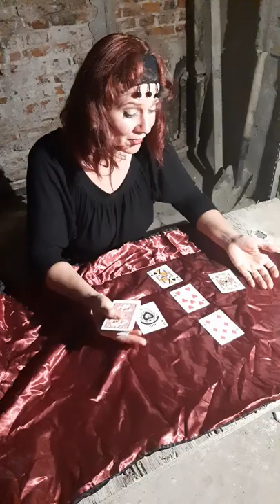Carmen (Bizet). Aria: En vain pour eviter. Taller de Ópera, Profs. Casamajor y Cosin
🎼🎶🎵 SEMANA DE LA MÚSICA 2020 🎼🎶🎵

✨ TALLER DE ÓPERA ✨
Cát. Profs. Rita Casamajor y Diego Cosin

👉 Aria: En vain pour eviter
Mariana Artaza, mezzosoprano
Al piano, Sabrina Blebel
Descripción: Carmen busca su futuro en las cartas, pero por más que intente ellas le anuncian la muerte.
Veamos, que me dicen a mí...
¡Diamantes, espadas... muerte!
¡Lo veo claro... primero, yo misma,
después él...
para ambos, la muerte!
¡En vano, para evitar
las amargas respuestas,
en vano, barajarás!
¡No servirá de nada,
las cartas son sinceras
y no dicen mentiras!
Si en el libro del destino,
tu página es venturosa,
baraja y corta sin miedo,
bajo tus dedos
las cartas se volverán alegres,
anunciando la buena fortuna.
Más si debes morir,
si palabras terribles
están escritas por el destino,
baraja veinte veces,
las cartas despiadadas repetirán:
¡Muerte!
¡Otra vez... otra vez!
¡Siempre muerte!

📌📌📌Carmen (Bizet)
La historia de Carmen está ambientada en Sevilla alrededor de 1820, y la protagoniza una bella gitana. Carmen, que valora ante todo su libertad. Seduce a don José, un cabo de la guardia y consigue que éste deserte y se una a la banda de contrabandistas a la Carmen pertenece. Carmen pronto se cansa de él y lo desdeña por  el torero Escamillo. Ante la imposibilidad de reconquistarla, finalmente Don José la mata.